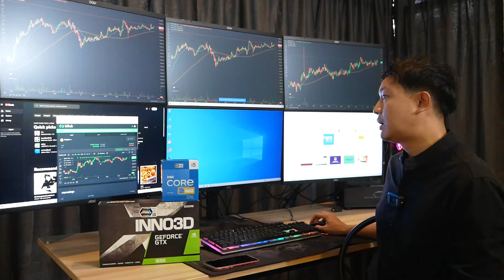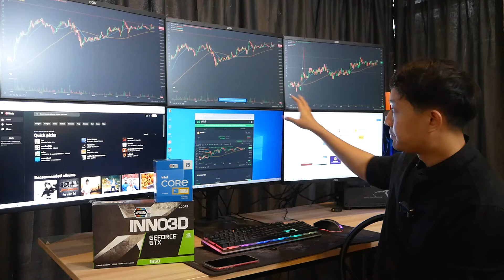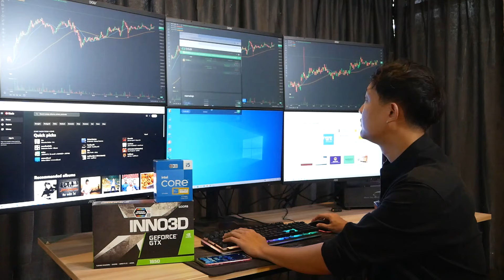คอมเทรดหุ้นครบชุด 6 จอ งบ 50000 ได้อะไรบ้าง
สนใจคอมเทรดหุ้นหลายหน้าจอ นึกถึงเราเพราะเราเป็นเจ้าแรกที่มีรีวิวเรื่องคอมเทรดหุ้นเยอะที่สุดด ให้คำตอบได้ทุกคำถามที่ลูกค้าสงสัย และยังมีบริการติดตั้งที่ กทม อีก ด้วย

ส่งฟรีมีปลายทาง มีประกันขนส่ง แตกหักเสียหายเคลมฟรี เสียเปลี่ยนใหม่ ใน 14 วัน
มีรถเข้าไปรับถึงหน้าบ้าน มีทีมงาน IT คอยช่วยเหลือเมื่อคอมมีปัญหา ปรึกษาการใช้งาน

ไม่ว่าจะคอมเล่นเกม คอมเทรดหุ้น คอมออกแบบ คอมทำงาน คอมสำนักงาน คอมออฟฟิศ เราก็มีพร้อมประกอบมีบริการติดตั้งคอมเทรดหุ้น ที่ กทม